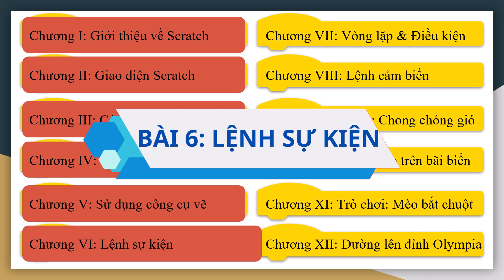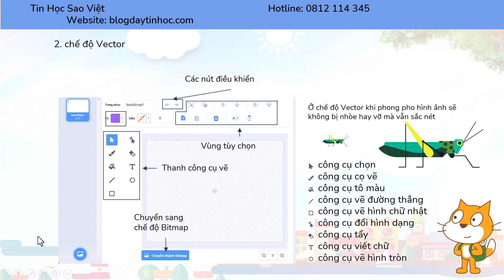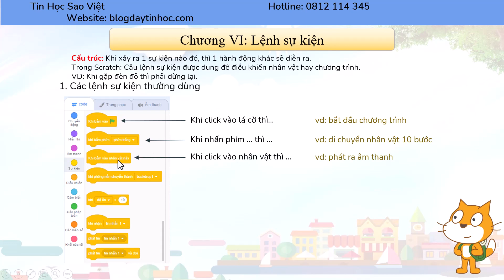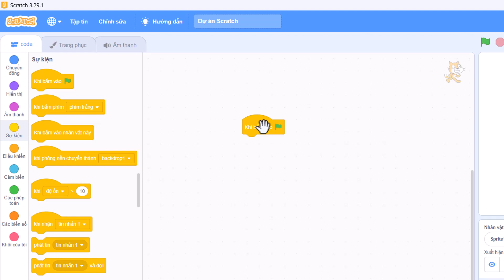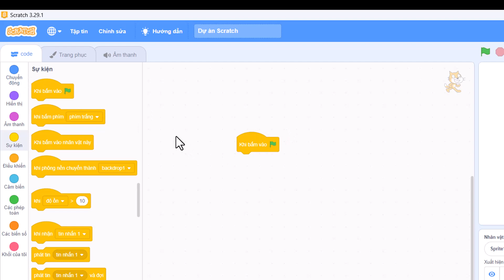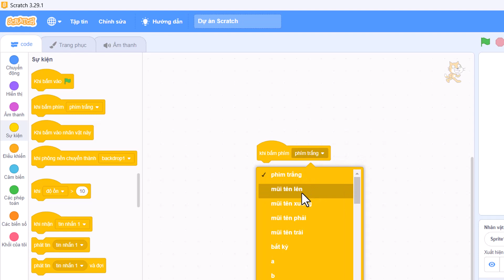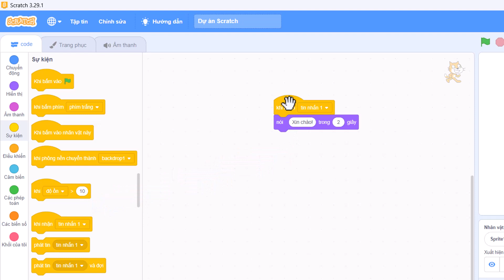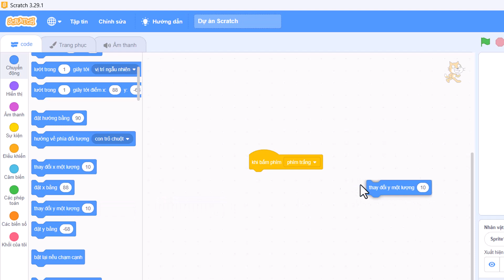Học Lập Trình Scratch Cho Trẻ Em - Bài 6: Các Lệnh Sự Kiện Trong Phần Mềm Scratch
Scratch là một lựa chọn tuyệt vời để giúp trẻ em tiếp cận với lập trình một cách thú vị và sáng tạo. Với các khối lệnh đầy màu sắc, trẻ có thể dễ dàng tạo ra những hình ảnh và câu chuyện tương tác ngộ nghĩnh mà không cần phải viết những dòng lệnh logic phức tạp. Scratch cũng cho phép trẻ chia sẻ tác phẩm của mình và tương tác trực tuyến với cộng đồng Scratch trên toàn thế giới. Điều này giúp trẻ phát triển tư duy logic, tính toán và khả năng sáng tạo một cách tự nhiên và dễ dàng hơn bao giờ hết. Trong bài viết này sẽ giới thiệu cho trẻ về các lệnh sự kiện trong phần mềm Scratch bao gồm:
1. Các lệnh sự kiện thường dùng
2. Điều khiển nhân vật với lệnh sự kiện